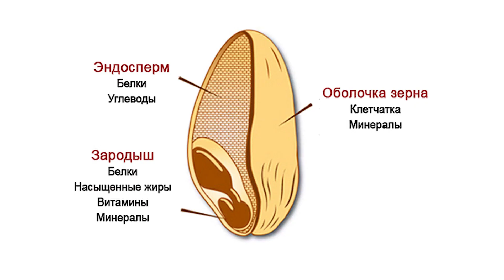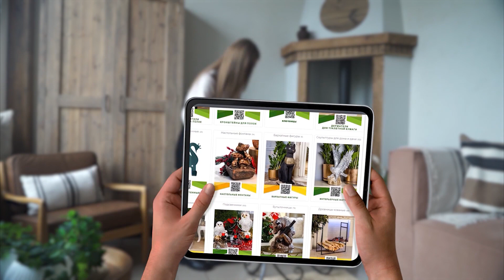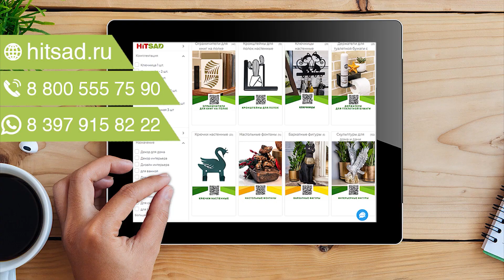Как правильно делать скарификацию семян ✔️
Первый способ:
Семена окатываем горячей водой, но не крутым кипятком, укладывают на влажную салфетку и сутки держим в холодильнике. После высеваем.
Второй способ:
Ставят две емкости с водой контрастных температур.
Сначала засыпьте семена в тканевый мешочек. Хорошо его завяжите, поместите на 20 секунд в горячую воду, затем на 20 секунд в холодную (хорошо, если здесь будет плавать частично растопленный лед), и так до тех пор, пока не треснут оболочки. Если увеличить время выдержки до 30 секунд, процедуру можно ускорить, но есть риск, что семя сразу лопнет в горячей воде и зародыш повредится.
Количество циклов определяют по целостности оболочки. После каждого хода – вода горячая, вода холодная – необходимо контролировать результат, это важное условие: малейшая деформация, трещинка, створки чуть раскрылись – скарификация окончена.
Чем тверже семя, тем дольше приходится купать, меняя горячую и холодную воду. Метод эффективен, но есть риск сварить зародыш.
Воду поддерживайте в стабильно горячем и стабильно ледяном состояниях, пожалуй, это самое сложное.
Лопнувшие зернышки обязательно извлекайте из мешочка и помещайте в другую емкость или мешочек, не погружая далее ни в холодную, ни в горячую воду. С остальными можно продолжать процедуру до тех пор, пока ни лопнут все либо такое количество, которое вам нужно.
Кстати, есть еще один вариант – обработка горячим паром. Это подходит для косточковых культур, боярышника и шиповника. Недостаток способа в том, что сложно его реализовать. Иногда так делают, ставя чайник на огонь, а когда он закипит, помещают семена в пакетик и держат над паром по 30 секунд, периодически проверяя, чтобы они не лопнули. Но такой способ опасен, можно получить ожоги.
МНа помощь садоводу приходят абразивные материалы. Истончают стенки косточки или ореха с помощью: надфилей (приспособление для обработки металлических поверхностей, заточки инструмента), шлифкругов или наждачной бумаги.
На стол кладут лист наждачки, высыпают на шкурку зернышки, накрывают другим листом. Верхним листом делают вращательные или продольные движения прижимая рукой так, чтобы семечки катались по нижней наждачке.
Чем меньше семя, тем мельче зерно шлифшкурки и легче надавливание.
Если семечки маленькие, но твердые, между листами наждачки их можно просто растереть совсем, нажав чуть посильнее, например,  семена пеларгонии, лука. Тогда применяют технологию, при которой они трутся друг о друга, а абразивом выступает чуть влажный песок.
Как проводят такую скарификацию:
В банку, бутылку – емкость с плотной крышкой – высыпают семена и песок (минимум вдвое больше). Если песок сухой, чуть увлажняют: сырой – тяжелее, а значит сила удара больше.Затем закрывают крышкой.
Трясут емкостью минут 5-10, чтобы смесь семян с песком ударялась о стенки, интенсивно перемешиваясь. Сеют потом вместе с песком.
Третья разновидность скарификации – воздействие едкими кислотами.
Но работать с соляной либо серной кислотой дома опасно. Химическая скарификация – всё же удел сельхозпредприятий.